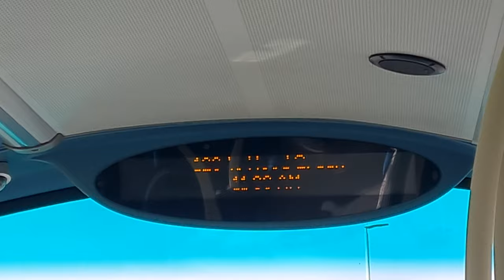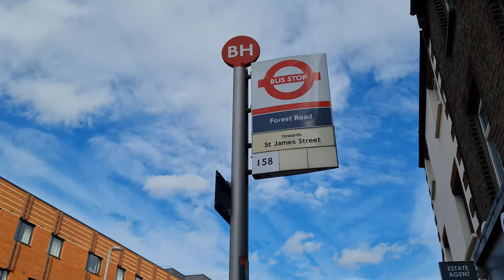London 4K 🇬🇧 Virtual Tour : Woodford Ave to Stratford City via Blackhorse Rd east London , Bus Ride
Enjoy taking a virtual tour of London from Woodford to Stratford on a bright and shining sunshine day of winter on Wednesday 24th February, 2021.
Temperature astonishingly stays at 13°C between the hours  11:30 am to 12:30 pm as the bus ride 230 goes on a smooth journey towards Wood Green. Another bus 158 sets to run from Blackhorse Road Station to Stratford all in the quite streets of East London during the 3rd lockkdown.

0:00    Woodford Avenue

11:01  BlackHorse Road Station

33:05 Stratford Station

Let's have your commentsif you really wants more of this.

 For branding and all inquiries purposes